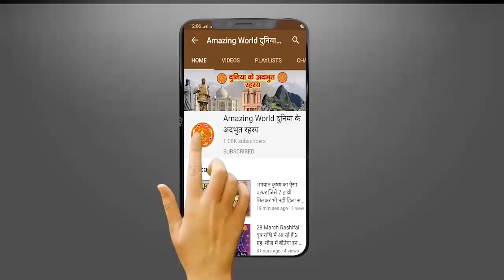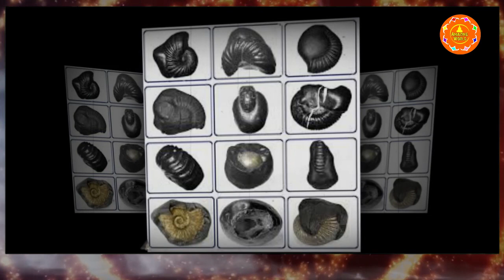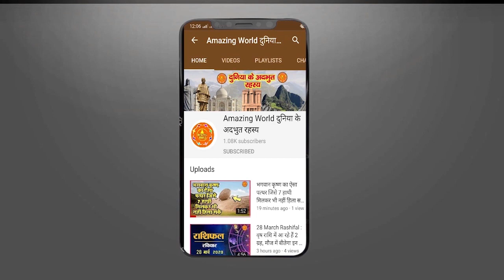दो सौ सालों से लगातार बढ़ रहा हैं शालिग्राम पत्थर , जानिए चमत्कारी मंदिर के बारे में | Mysterious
दो सौ सालों से लगातार बढ़ रहा हैं शालिग्राम पत्थर , जानिए चमत्कारी मंदिर के बारे में | Mysterious Mandir